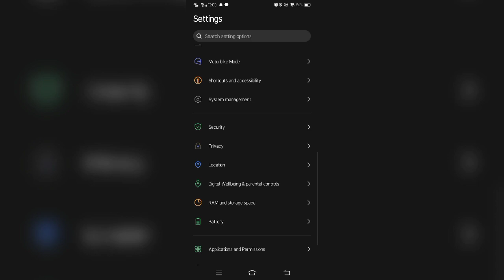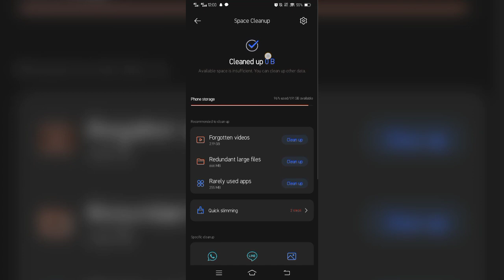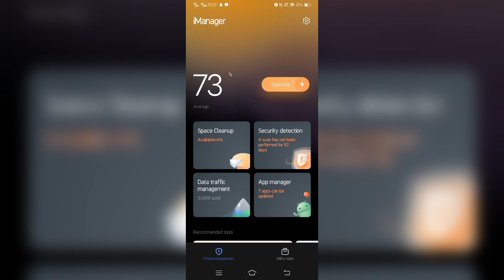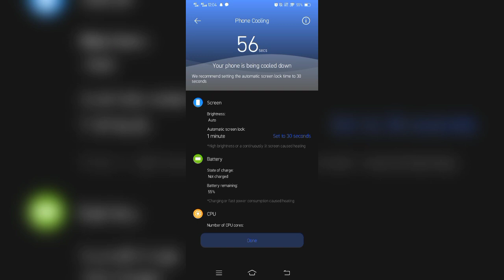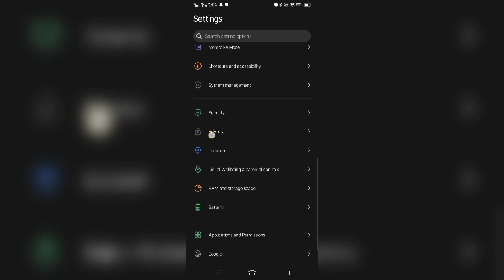How to free-up space in android Mobile